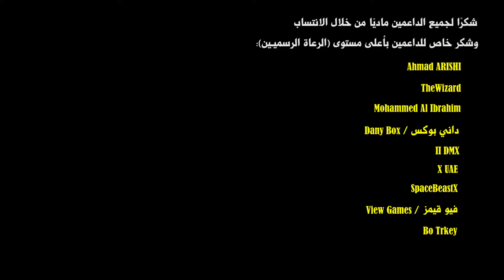مراجعة وتقييم Cyberpunk 2077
في هذا الفيديو شاركتكم رأيي الكامل بلعبة سايبربنك بدون حرق